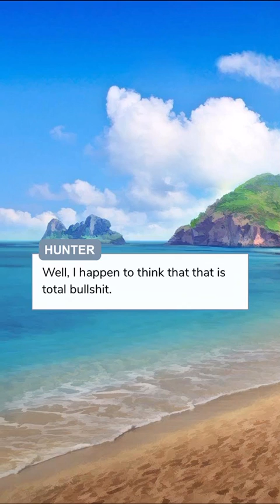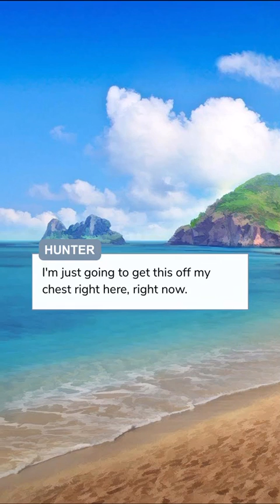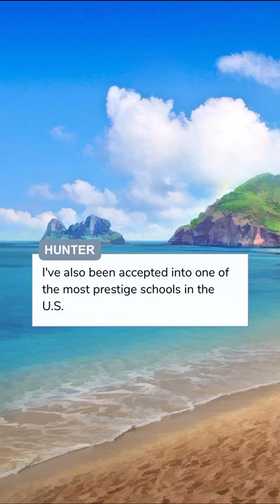You Ready? Ep.1 (Episode Choose Your Story)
After a childhood accident, Hunter lost most of her memory of her old life. She's been sort of successful at moving on until Bailey Valentine became her roomate. What will unfold?

*NO INTENTION OF COPYRIGHT THIS STORY HAS BEEN APPROVED TO BE POSTED ON YOUTUBE WITH THE CONSENT OF THE AUTHOR*